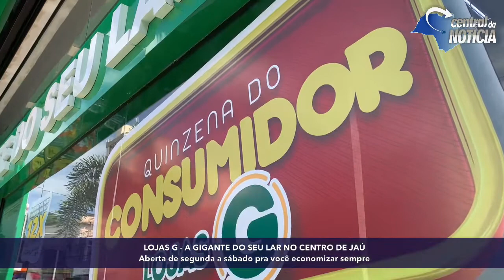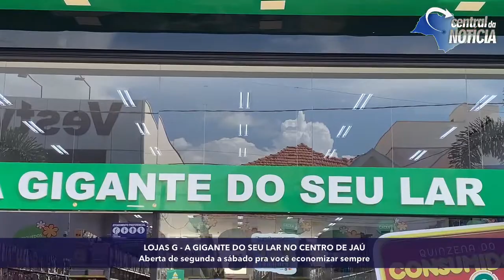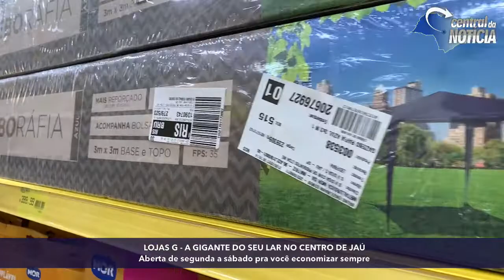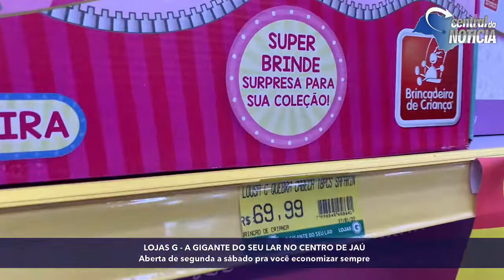quinzena do consumidor nas LOJAS G: ECONOMIA TODO DIA NA GIGANTE DO SEU LAR NO CENTRO DE JAÚ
Na GIGANTE do seu lar aqui na rua Edgar Ferraz, você compra de segunda a sábado.

Rua Edgar Ferraz, 262 - Jaú